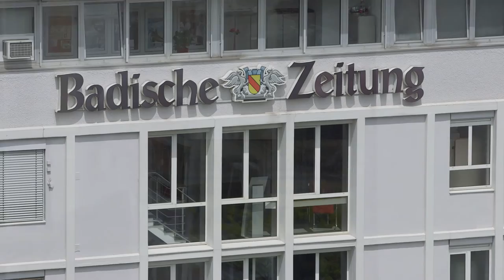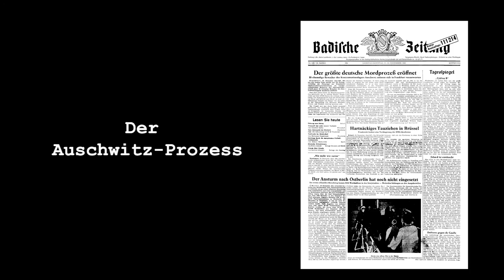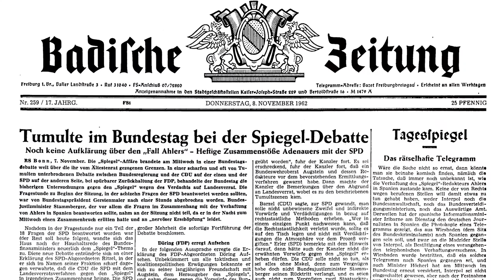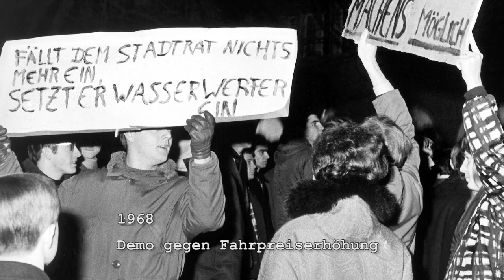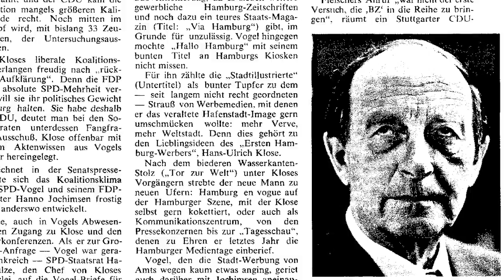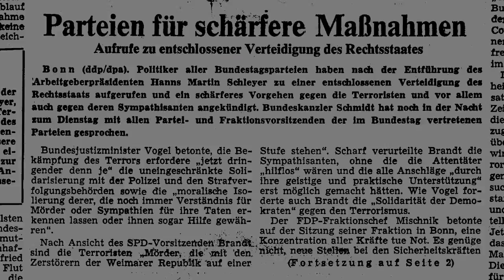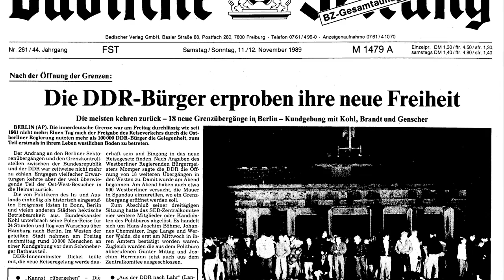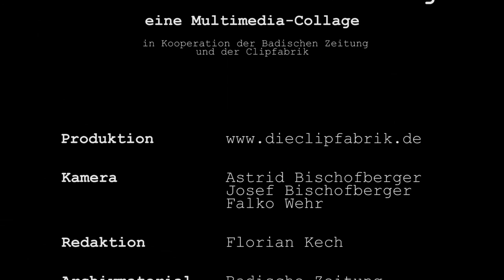70 Jahre BZ: Zwei Chefredakteure blicken zurück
Wasserwerfer in Freiburg, Proteste in Wyhl, Stress mit Filbinger: Ansgar Fürst und Thomas Hauser reisen in die Vergangenheit der Badischen Zeitung. Das anekdotenreiche und mit vielen Originaldokumenten bebilderte Gespräch im Video.

Ansgar Fürst (86) und Thomas Hauser (61) diskutieren im Jubiläumsjahr über den Medienwandel, blicken zurück auf Anfeindungen in turbulenten Zeiten der alten Bundesrepublik.

Hauser: Herr Fürst, wir wollen uns über 70 Jahre Badische Zeitung unterhalten – vor dem Hintergrund der Zeitgeschichte. Wir zwei waren von diesen 70 Jahren 59 als Redakteure im Badischen Verlag beschäftigt. Sie waren von 1957 bis 1995 bei dieser Zeitung, ich kam 1980. Was hat Sie damals nach Freiburg gezogen und was für eine Zeitung haben Sie 1957 vorgefunden?

Fürst: Dieser Rückwärtssalto führt uns mitten in die Adenauer-Zeit. Er hat 1957 die Bundestagswahl mit absoluter Mehrheit gewonnen. Die Deutschen sind im Begriff, ihr Wirtschaftswunder zu erleben und über allem entwickelt sich der Kalte Krieg. Das nur zur Charakterisierung der Situation. Die Zeitung hat mich schon deswegen interessiert, weil ich für sie schon drei Jahre als Lokalredakteur in Offenburg tätig war, bevor ich dann zum Studium nach Heidelberg aufbrach.

Hauser: Das heißt, wir überblicken sogar 62 Jahre.
Fürst: Das ist dann wohl so. Mir war von vornherein das Image der Badischen Zeitung sympathisch, das sie schon damals weit über Baden hinaus hatte: Eine respektable Regionalzeitung mit diesem Frankfurter Erbe. Denn zu der Gründergeneration gehörten ehemalige Redakteure der alten liberalen Frankfurter Zeitung. Das war für mich wichtig, als ich in die politische Redaktion in Freiburg eintrat.

Hauser: Und was fanden Sie vor?
Fürst: Zunächst einmal eine Medienlandschaft, die man sich heute kaum noch vorstellen kann. Alles das, was heute zum Zeitungsmachen an Informationsquellen und Hilfsmitteln selbstverständlich dazugehört, war damals nicht oder nur rudimentär vorhanden. Es gab nur einen einzigen Fernsehsender – die ARD. Dieser Sender war die Hauptquelle der Information. Abend für Abend saß die ganze Familie um acht Uhr vor dem Fernseher, wenn Karl-Heinz Köpcke die Nachrichten verlas. Das ZDF kam erst fünf Jahre später und auf das Privatfernsehen mussten wir bis Helmut Kohl warten. Das dauerte noch 25 Jahre. Aber den Typus der Regionalzeitung halte ich für die eigentliche medienpolitische Tat dieser Zeit. Diese Regionalzeitungen verdanken wir den Besatzungsmächten, die in den drei Westzonen solche Zeitungen, zu denen auch die Badische gehört, lizenziert haben. Das war etwas ganz anderes, als das, was man vorher kannte.

Hauser: Inwiefern?
Fürst: In der Weimarer Republik war die Zeitungslandschaft zersplittert. Es gab kleine und kleinste Lokalzeitungen, viele mit klarem Parteieinschlag. Was die Alliierten nach dem Krieg lizenzierten, waren Regionalzeitungen, die natürlich hauptsächlich von ihrem lokalen Geschäft leben mussten, sich aber über größere Flächen ausdehnten. Das waren lebensfähige Zeitungen mit einem politischen Anspruch. Dieser Typ hat sich durchgesetzt. Er unterscheidet die Medienlandschaft in Deutschland von der fast aller anderen Länder. Sie müssen sich nur einmal in Frankreich Regionalzeitungen zu Gemüte führen, dann wissen Sie, wo der qualitative Unterschied liegt. Die Regionalzeitung müsste eigentlich unter Artenschutz gestellt werden. So wie die Institution des Stadttheaters, die es so nur in Deutschland gibt. Das sind zwei Dinge, die zu unserer kulturellen Identität gehören.

Hauser: Wobei erstaunlich ist, dass die Alliierten einen Zeitungstypus implantiert haben, den sie in dieser Form zu Hause gar nicht gepflegt haben.
Fürst: Aber das war eine, wie ich finde, kluge Voraussicht. Es war auch ein Instrument zur Demokratisierung der Gesellschaft. Diese Art von Regionalzeitung war wichtig, um demokratische Verhaltensweisen einzuüben. Diese sind von Regionalzeitungen, soweit sie ihren politischen Anspruch ernst genommen haben, interpretiert, vorgelebt und vermittelt worden. Das ist, ich bleibe dabei, für mich eine der ganz wichtigen Voraussetzungen dafür, dass man in Deutschland eine demokratische Gesellschaft schaffen konnte.